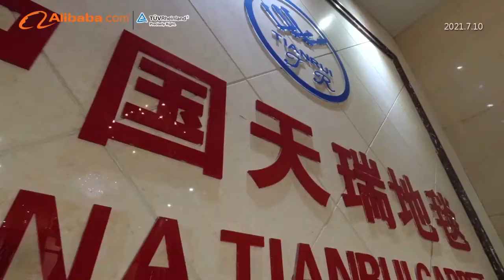Factory of carpet -Company overall video mobile whatapp 8615122312643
Company overall video